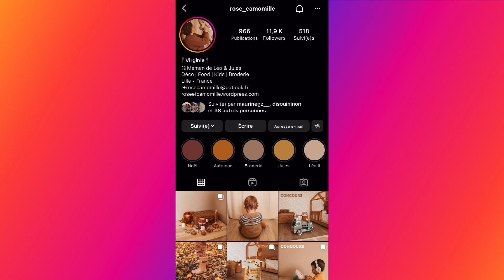Ambassadrice « rose_camomille »